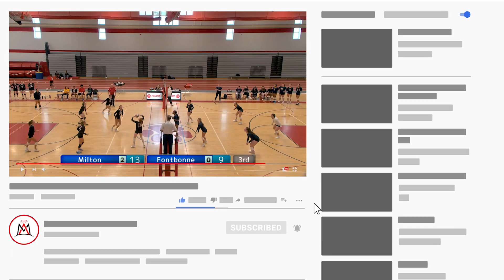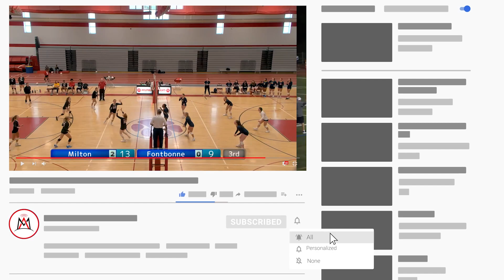MHS Boys Varsity Baseball vs Weymouth - April 22nd, 2024